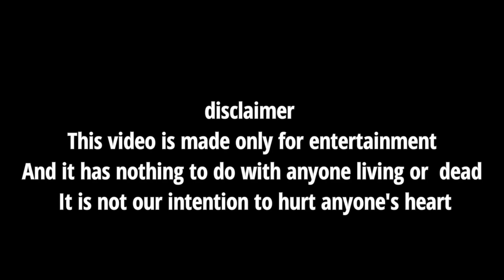|Mai Jhukunga Nahi Sala |Pushpa Movie Review |allu.arjun |Aka vlogs india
Pushpa Movie Review, Pushpa, Allu.arjun, shouth Movie, shouth Actor,  Pushpa Movie Comedy,  Intertainment Video,  aka vlogs india
Ramishka,   Arvind Kumar,

hello friends ye video sirf or sirf intertainment ke liye hi banaya hu Aap sab enjoy karo Es video ko dekh kar

And it has nothing to do with anyone living or      dead
 It is not our intention to hurt anyone's heart